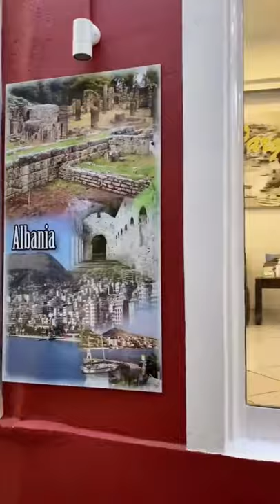Summer diary 2021! 💜🤍💙 Jorxhina Selmani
Summer diary 2021!